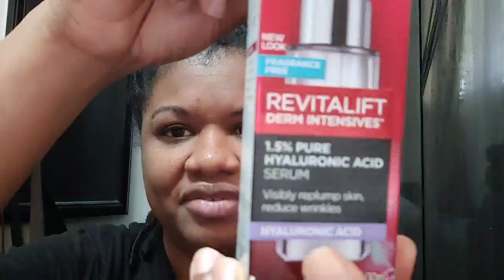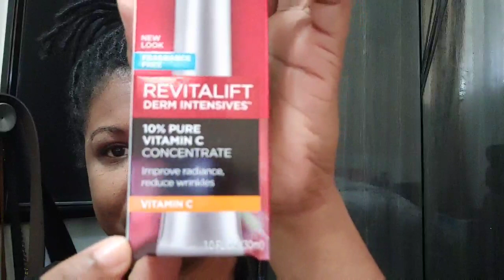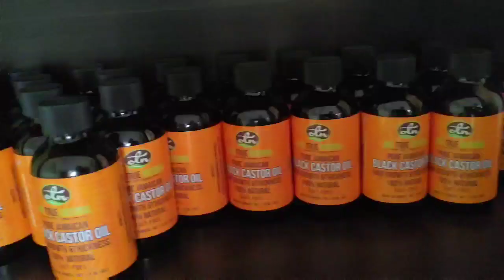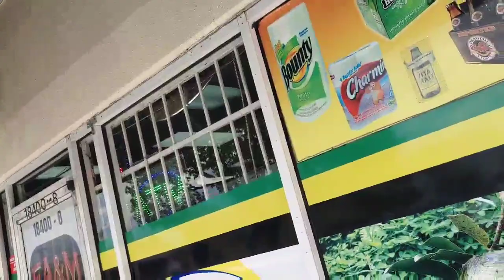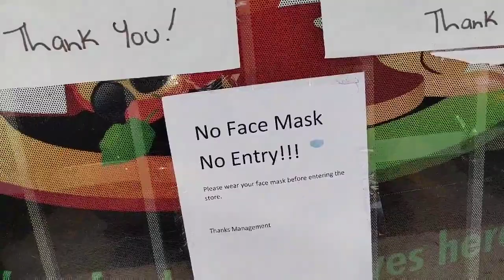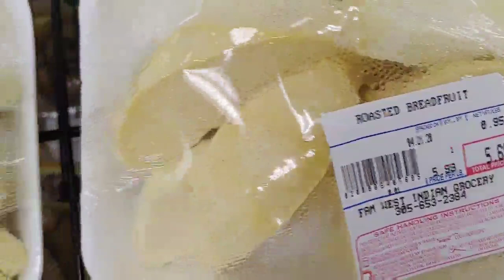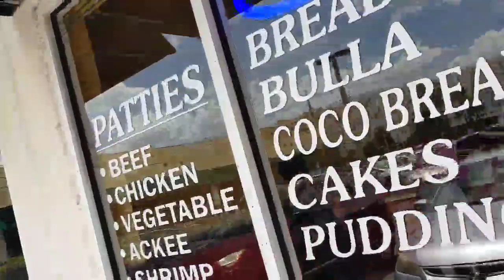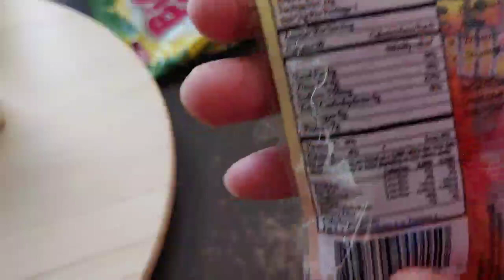MY CANDID VLOGS : GOING OUTSIDE NEVER FELT THIS GOOD.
Hey Guys,

Hope you are all doing well and staying safe. So I really enjoyed the December Vlogs, so since I have a little free time I thought I would do a Daily Vlog for you guys..at least for this week. We will see where it goes from there. Hope you enjoy and drop a comment in the comment box to let me know if you have been going outdoors a lot since quarantine.

Blessings Candi💕